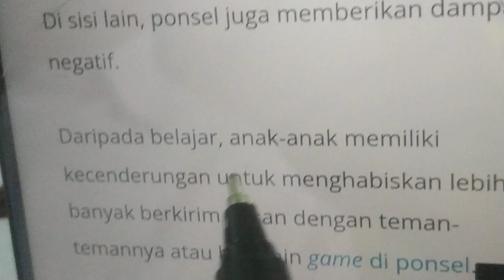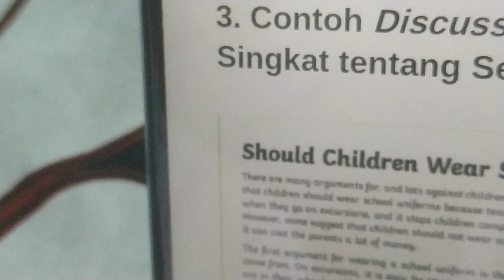29 Agustus 2023(5)